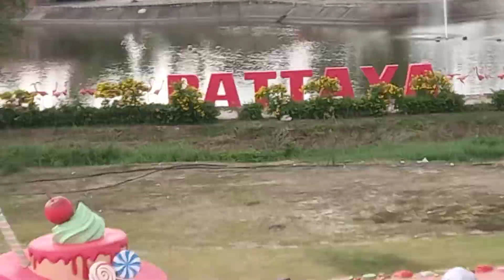family bonding and violin(1)